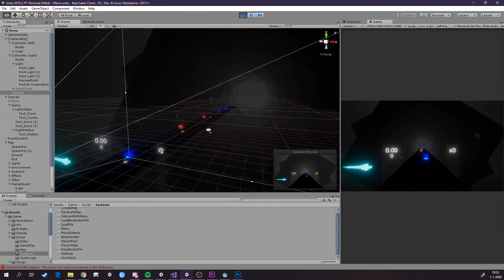Beat Saber Clone (made in Unity)